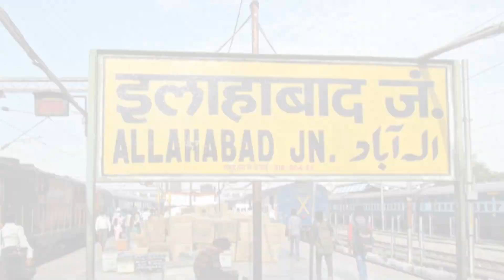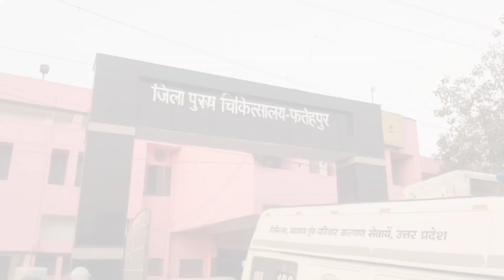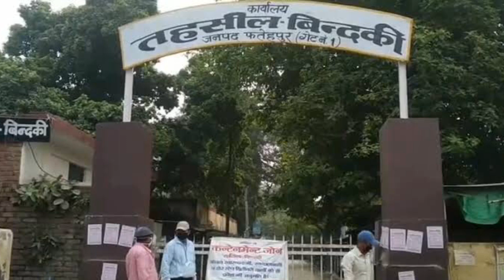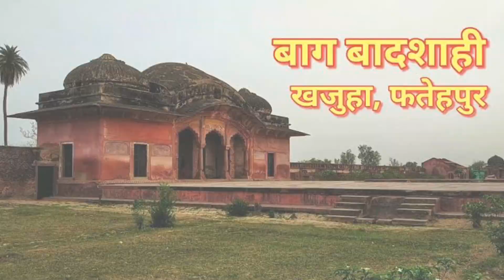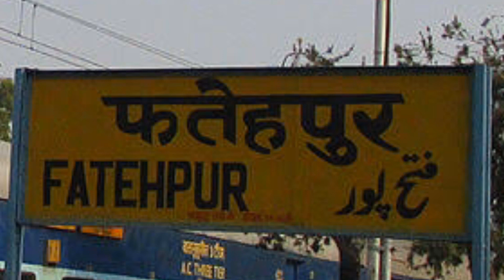फतेहपुर का इतिहास सभी प्रमुख स्थलों के साथ || HISTORY/DOCUMENTARY OF FATEHPUR (U.P) INDIA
इस विडियो में आप जानेगें उत्तर प्रदेश के फतेहपुर जिला के बारे में कुछ महत्वपूर्ण जानकारी...

fatehpur up
Fatehpur UP
Fatehpur district
fatehpur city
fatehpur busstop
fatehpur railway station
bindki fatehpur
asokhar fatehpur
banda chitrcoot
fatehpur jila
History Of Fatehpur
Docmentry Of Fatehpur
fatehpur raebareli
fatehpur utter pradesh
fatehpur vlog
fatehpur india